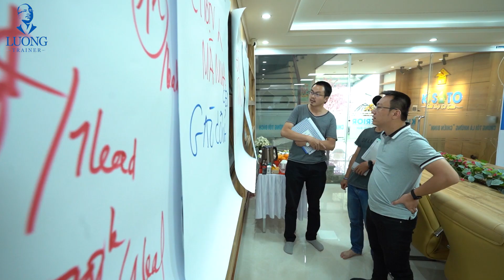Học Cách Đánh Thức Sức Mạnh Marketing Online Ngành Xây Dựng Từ Kinh Nghiệm Thực Tế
Trước đây, việc tiếp cận khách hàng và marketing online luôn là một thách thức lớn đối với anh Hùng. Tuy nhiên, sau khi tham gia khóa học Marketing Online - Bí Quyết Gây Dựng Đế Chế Bạc Tỷ Trên Internet Ngành Xây Dựng anh chia sẻ anh đã học được những kỹ năng quan trọng, lượng kiến thức thực tế và thực chiến và cách áp dụng chúng một cách hiệu quả.

Hãy cùng nhau xem cảm nhận của anh Hùng khi tham gia khóa học " Internet Imprie - Bí quyết gây dựng cơ nghiệp bạc tỷ trên Internet" qua video này các bạn nhé.

🔴 Nhận thêm các chia sẻ về kinh doanh online trên internet nếu bạn là người mới bắt đầu tại
💥 Sự khác biệt của học viện Gizento:
🏡ĐỊA CHỈ TRỤ SỞ HỌC VIỆN GIZENTO :
🔹 HÀ NỘI:
🔹 NINH BÌNH:
+  Khánh Trung - Yên Khánh - TP. Ninh Bình
🔹 THANH HÓA:
🔹 ĐÀ NẴNG:
🔹 HỒ CHÍ MINH:
🔹 ĐỒNG NAI:
❌Bản quyền thuộc về "HỌC VIỆN GIZENTO"⛔